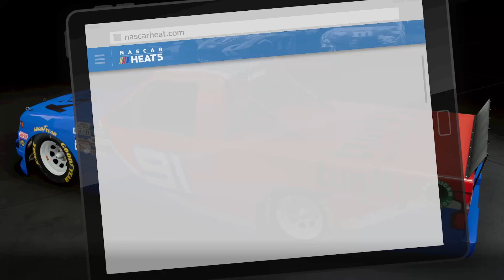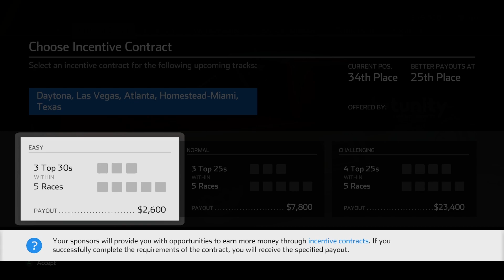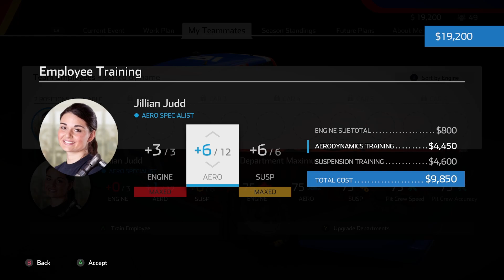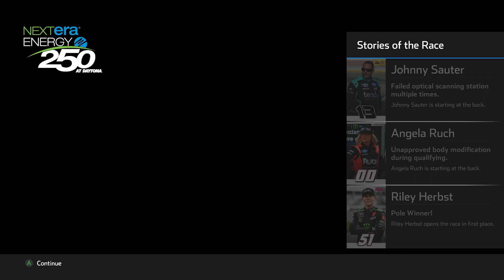NOT THE START I WAS HOPING FOR | NASCAR Heat 5 Season 1 Ep1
Today we start a new career in NASCAR Heat 5 Truck Series. Things quickly turn south. Enjoy!